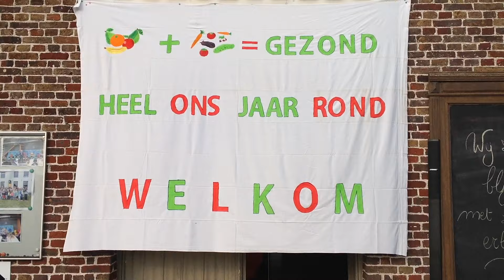een fantastisch schooljaar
Een gezond, plezierig en fantastisch 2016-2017 !